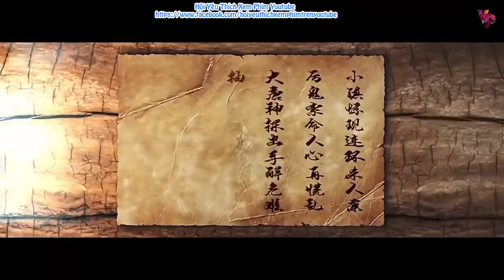Phim hành động võ thuật -gái xinh 2019 Gái dâm lẳng lơ Full HD Thuyết Minh CẤM TRẺ EM DƯỚI 16+